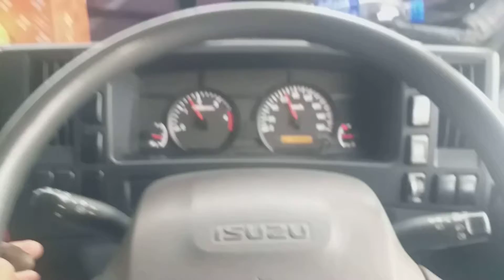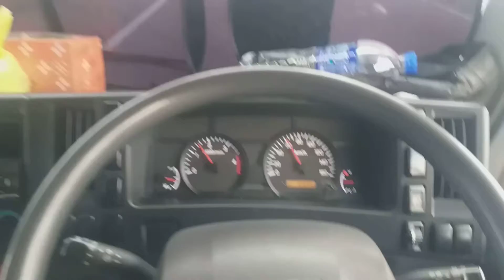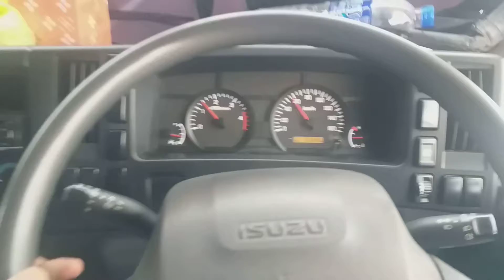Isuzu NPR Pro test drive with 7 tons of scrap iron